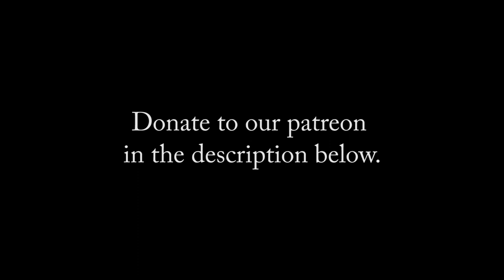A Minor Backing Track Meditative Calm Romance scene Royalty Free Music Relaxing Film soundtrack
A unique royalty-free song by Tsundoku Sounds.